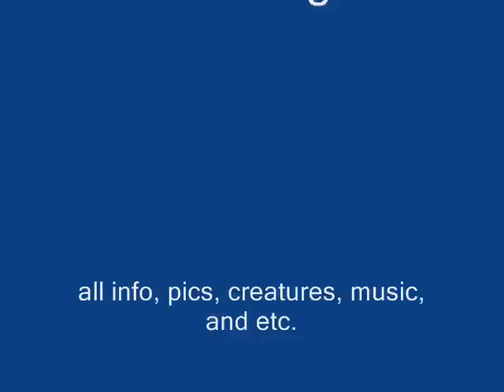Walking with kong episode 3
Episode 3 is here, and our first episode with dinosaurs! I hope you all enjoy! This is also my longest video yet, yay! Also, the Ceradon Pachus is another creature made by yours truly, I hope you enjoy it.